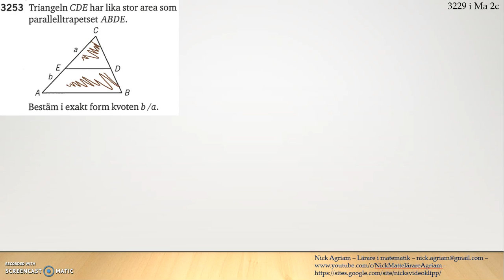Matematik 5000 Ma 2b Kapitel 3 - Geometri - Likformighet Area och volymskala 3253